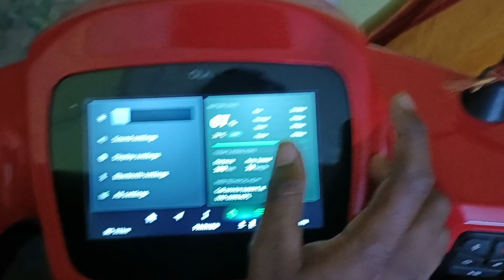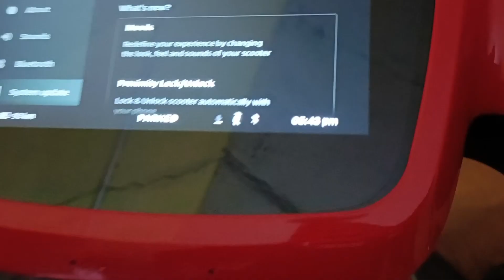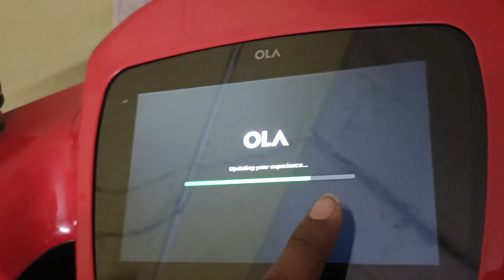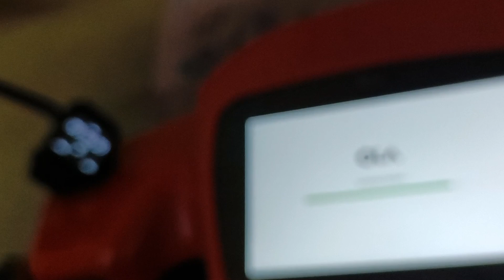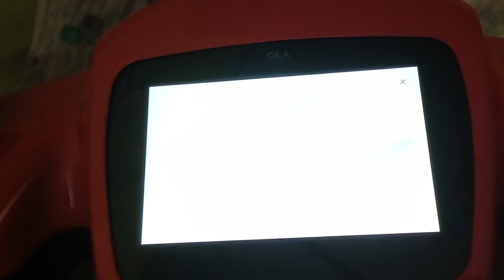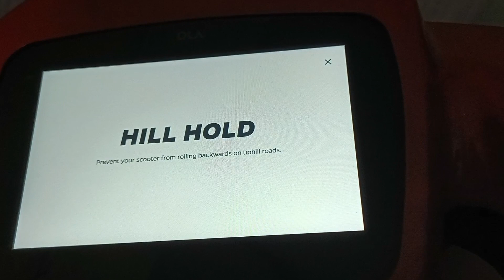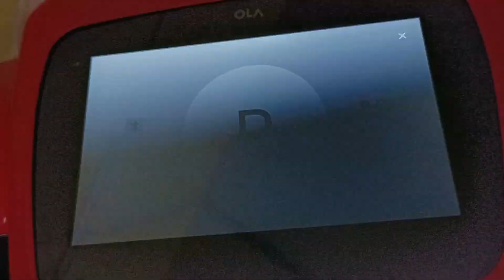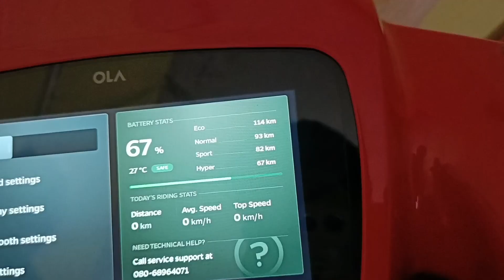ola S1 pro update move OS3 full process// update करने से पहले देख लो😱 पूरी जानकारी है इस वीडियो में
Long video

Short video

or comment and share